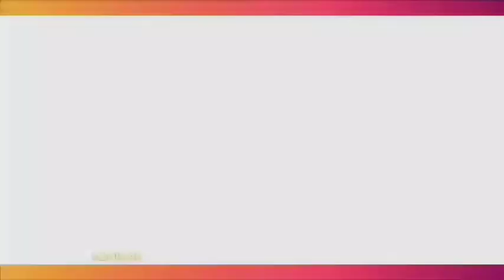Natasha Wilona Jawab Tudingan Netizen Yang Sempat Ramai